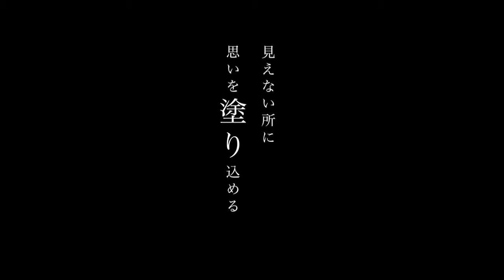双葉塗装株式会社 (Futaba-Toso CO., LTD.)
企業名 (Company) ： 双葉塗装株式会社 (Futaba-Toso CO., LTD.)
代表者 (President) ： 深江　裕宗 (Hiromune　Fukae)
事業内容 (Major Line of business) ： 金属焼付け塗装 （産業用設備機械の製缶ﾌﾚｰﾑ）、パテ埋め (美観・機能を付ける為)
Bake coating of metals (plate frames for industrial machinery)
Putty filling (decorative and functional)